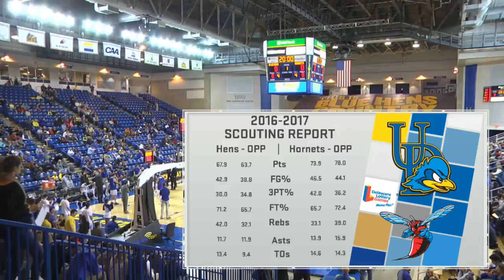Blue Hens Playback - Men's Basketball vs. Delaware State (12/2/2016)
The Blue Hens grab another W against the Del State Hornets. Final Score - 64-49.